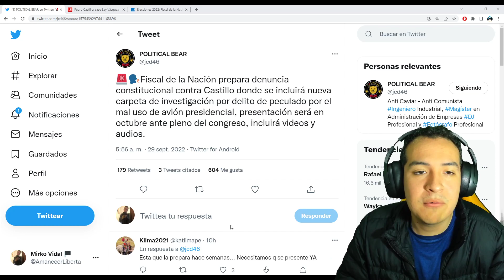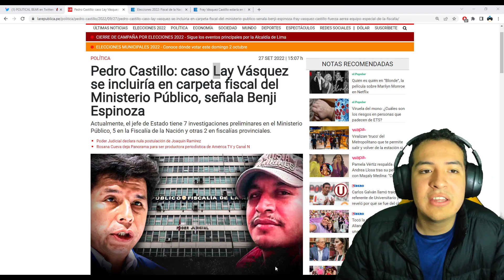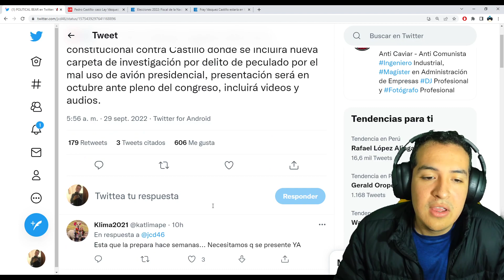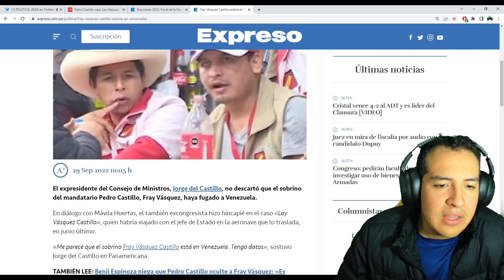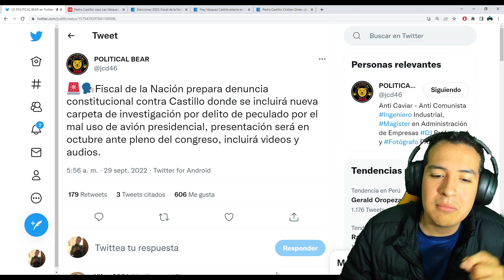🚨BOMBAZA DEL AÑO! FISCAL FILTRA AUDIOS Y VIDEOS DE PEDRO CASTILLO Y SUELTA DENUNCIA CONSTITUCIONAL